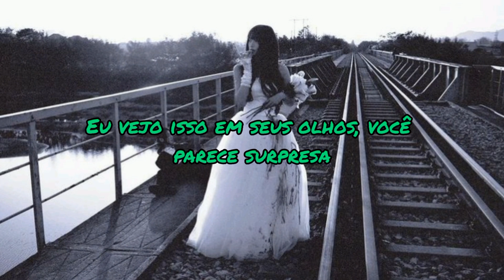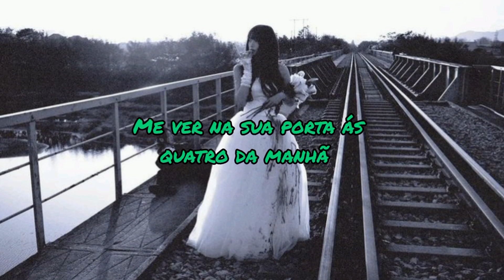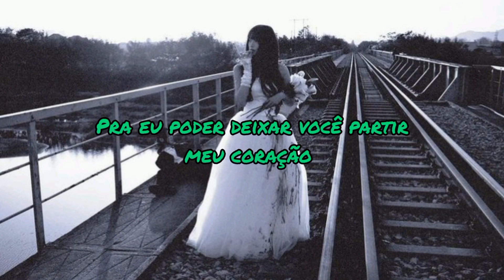WesGhost - INSIDE (Tradução)